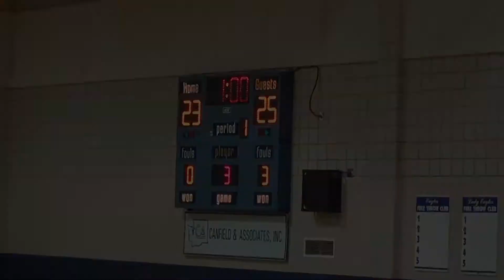Soap Lake vs Warden 9-25-14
Soap Lake Varsity Volleyball